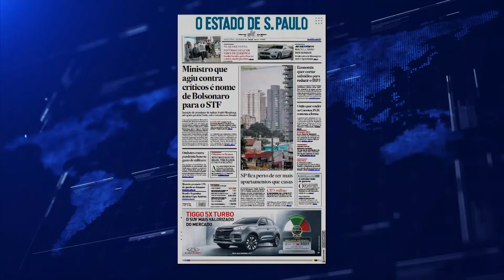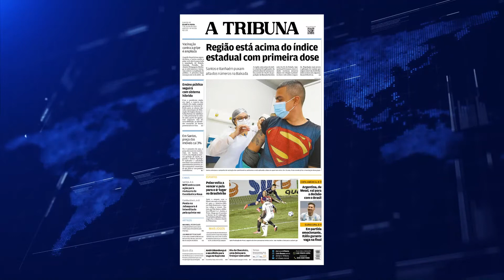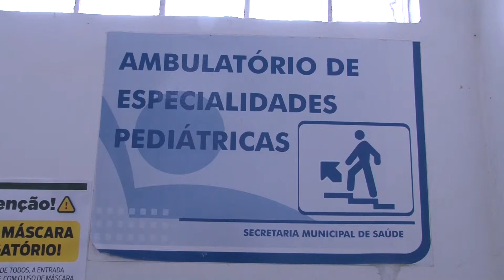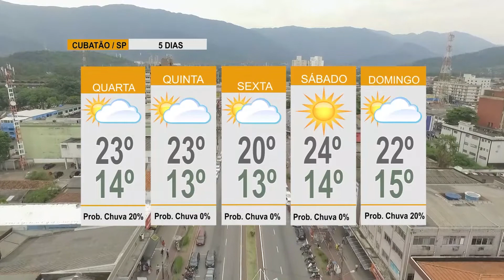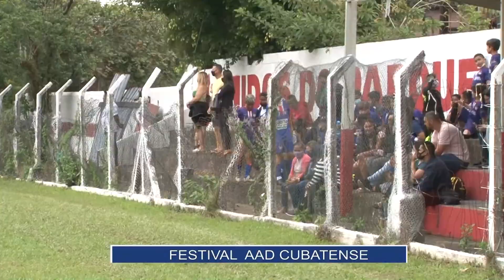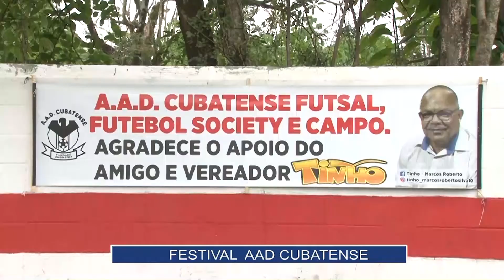Primeiras Notícias (07/07/2021)